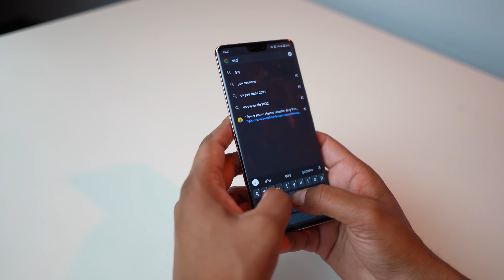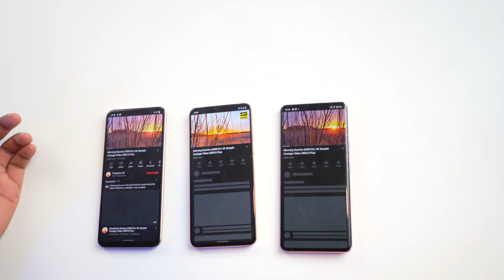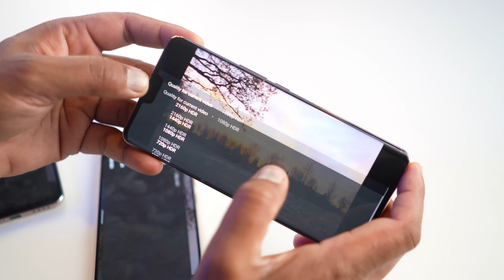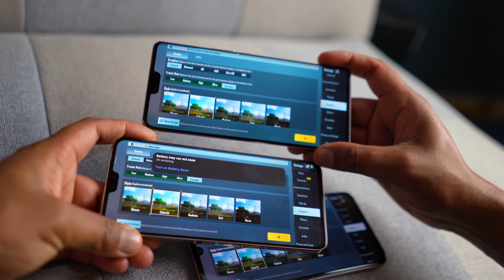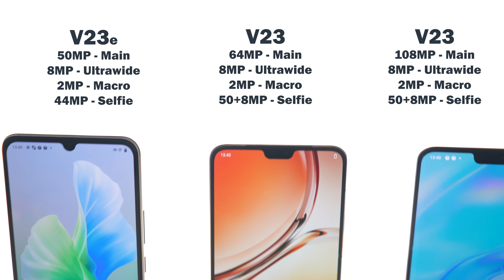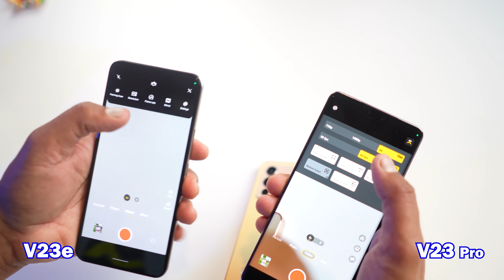vivo V23 5G vs V23 pro vs V23e - Confusion Clear !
vivo launched three smartphones with V23 5G series in India. vivo V23 pro comes with Dimensity 1200, vivo V23 with dimensity 920 and vivo V23e comes with dimensity 810 processor, Amoled Display

so here is Full comparison between  vivo V23 pro vs vivo V23 vs vivo V23e with camera, display, gaming, features etc.